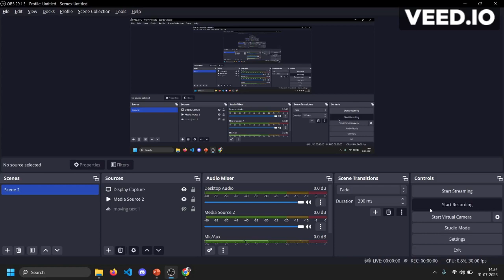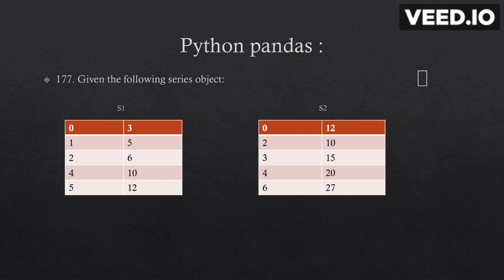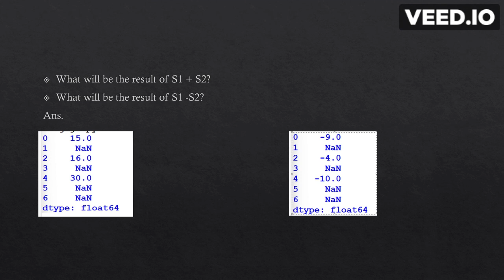python pandas question for class 12 ip